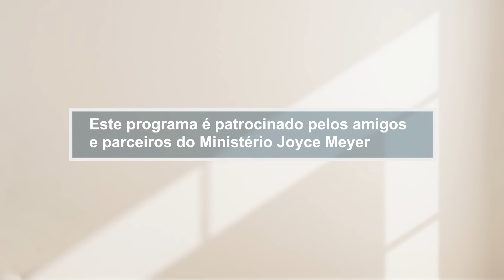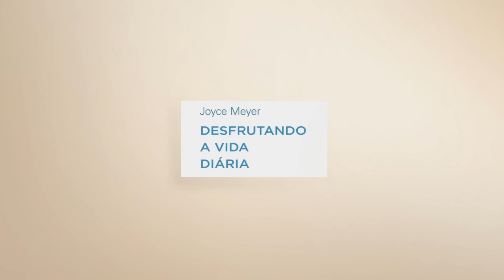O Teste de Confiança - 1 | Joyce Meyer